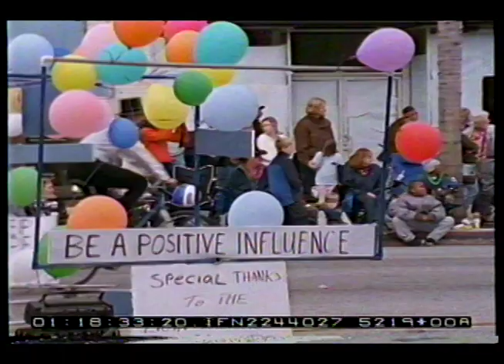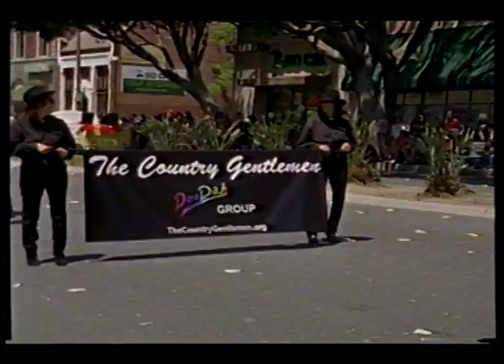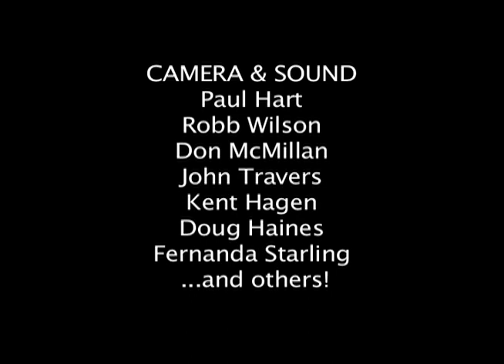The Doo Dah Documentary - sample clips 1996-2012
Here are a few sample clips from The Doo Dah Documentary, a film about the Pasadena Doo Dah Parade -- its history, personalities, philosophy and legends!  After 16 years of production (shooting on 16mm film) the Doo Dah Documentary is at last entering its finishing stages.  The clips seen here are just a few samples of the footage we have, covering every parade since 1996, plus interviews, backstage footage, rehearsals and more!  If you'd like to contribute to the completion of this worthy project, visit us Thanks!

By the way, though this upload is low-rez, the original footage is sharp and clear -- way better than what you see here!  It doesn't have time code numbers burned into it either :)